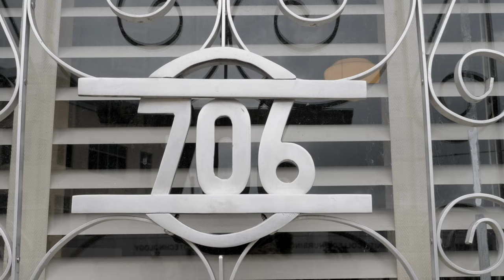Sun Studio - The Microphone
Finally getting around to editing some of the very little video footage I filmed at Sun Studios in Memphis last year.  Sun recording studio was where Elvis recorded his first record and was discovered.  He dropped in to make a record for his mother called "My Happiness".  The rest is history!  Marion Keisker, who sat at the desk you'll see in the video, is credited with really drawing the owner, Sam Phillip's, attention to Elvis.  Carl Perkins, Johnny Cash and others started at Sun, as well.

I wish I'd taken more footage at Sun, but, I was like a kid in a candy store, being a lifelong Elvis fan.  😂 🍭

I call this VERY short film... "The Microphone".